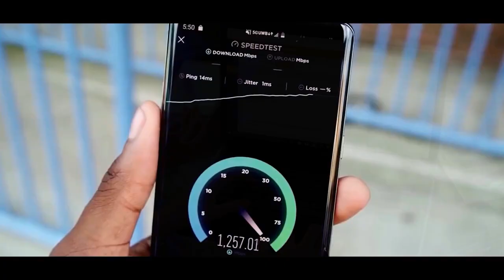விவேகமாக வேகத்தை சாதித்தது இந்தியா!